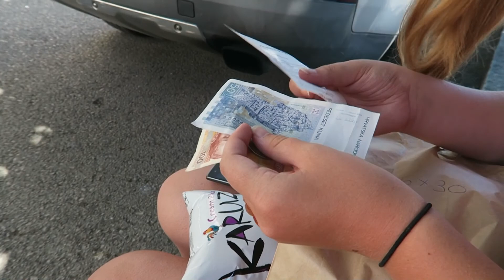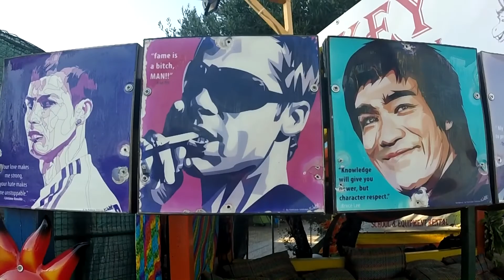Kroatië dag 7 -DIPLOMA GEHAALD! -Vlog 90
Depop: Larissa_Zeeuwe